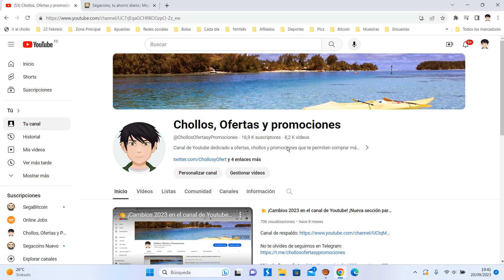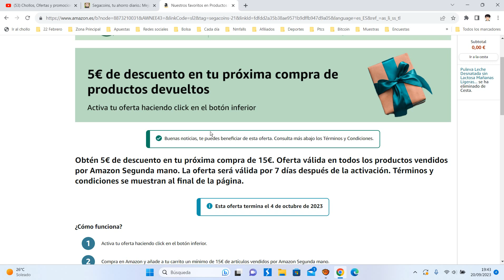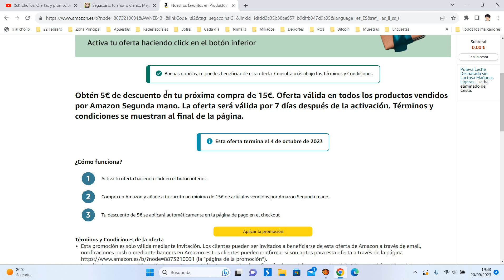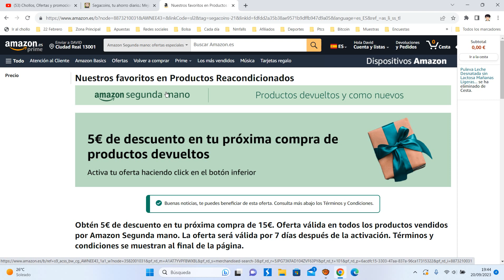🔥 Cupón Amazon 5 euros GRATIS Importe mínimo 15 euros Reacondicionados | Septiembre 2023 Oferta 🔥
Cupón Amazon 5 euros GRATIS

Oferta válida en todos los productos vendidos por Amazon Segunda mano. La oferta será válida por 7 días después de la activación. Términos y condiciones se muestran al final de la página.